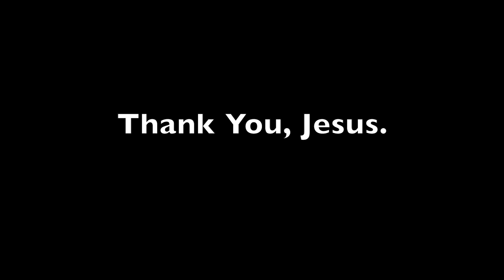ALICE GRACE - HOMECOMING (Ost. Naruto Shippuden)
NEVER LOSE HEART is available now!

NEW EP ‘GRACE’ AVAILABLE NOW!